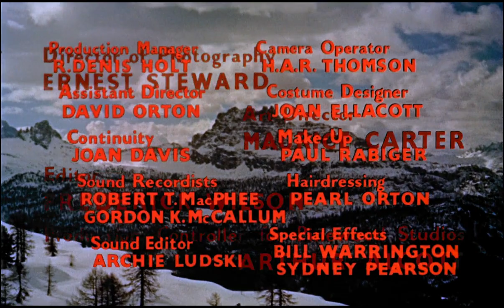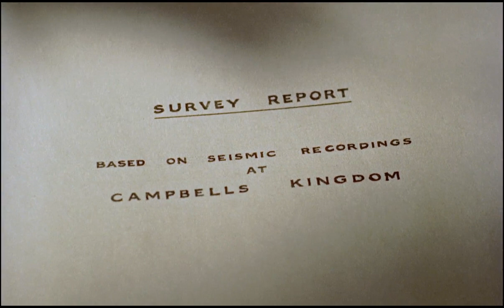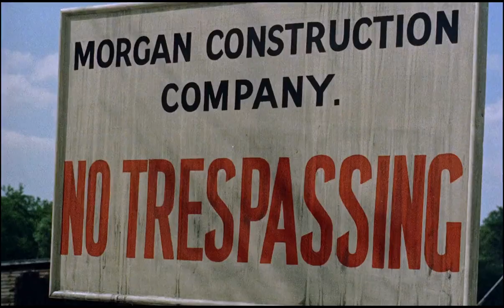Campbell's Kingdom 1957 Dirk Bogarde, Stanley Baker & Barbara Murray